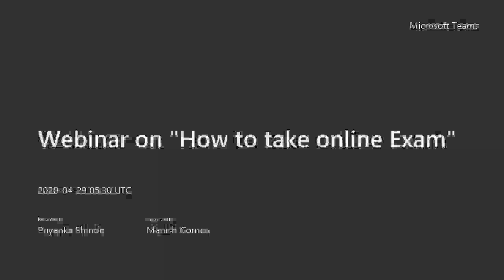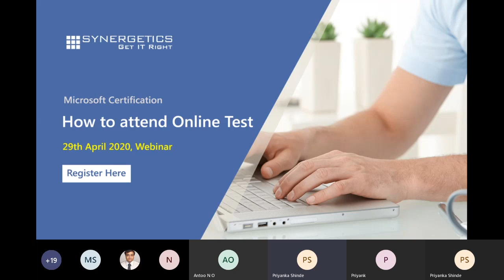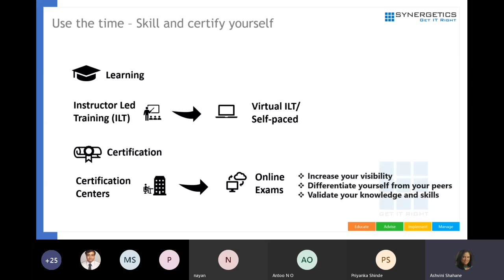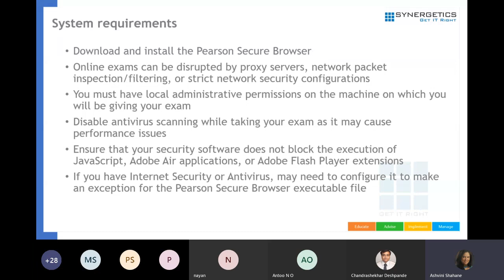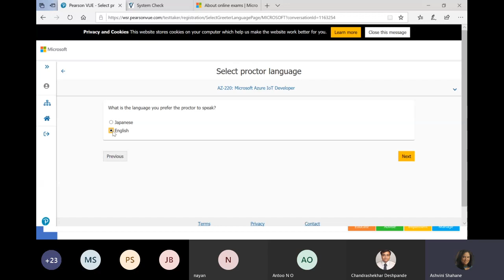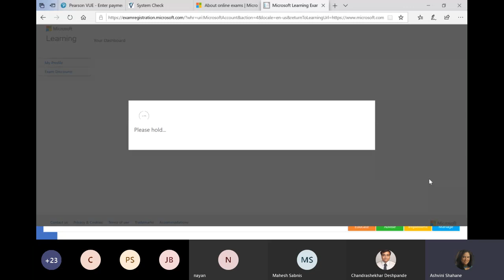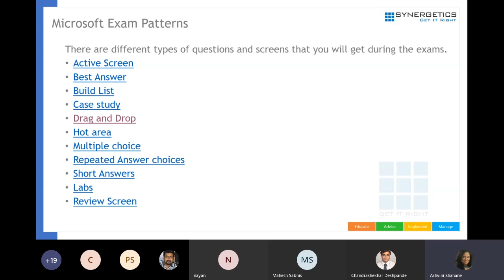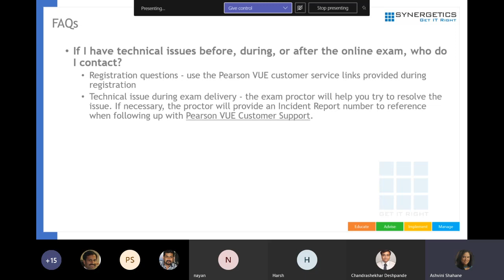How to attend Online Test | Microsoft Certification | Synergetics Learning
Learn how you can take online Microsoft Certification Exam easily through this webinar which is conducted by MCT Ashvini Shahane
You can take any role-based or fundamentals exam online in the comfort of your home or office while being monitored by a proctor via webcam and microphone. (Fundamentals and Microsoft Technical Associate (MTA) exams purchased through a K-12 school are not available online.) If you’re interested in taking an online exam and want a better understanding of what to expect before registering, this webinar will explain the details.